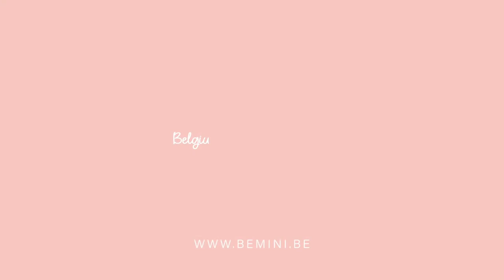Gigoteuse hiver MAGIC BAG® 0 à 3 mois (141) de BEMINI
Gigoteuse TOG 2 / TOG 2,5 / TOG 3 ingénieuse, chaude et moelleuse

Le N°1 des sacs de couchage !
Pour un bébé entre 45 et 65 cm.

EN RÉSUMÉ
1 – DOUBLE  zip
Zip double curseur permettant une ouverture totale du sac, par la gauche ou la droite, qui facilite le change de bébé.
2 - SECURITY
Ouverture avant et arrière permettant le passage des ceintures de sécurité du siège bébé. S'adapte à tous les modèles de sièges auto, nacelles et poussettes, comme : MAXI COSI, RECARO, RÖMER, BUGABOO, CYBEX ...
3 - HAPPY HANDS
Moufles incorporées pour garder les mains de bébé au chaud et lui éviter de se griffer.

DESCRIPTIF
La gigoteuse naissance de BEMINI est le petit nid douillet essentiel dès la maternité.
Pratique, confortable et tendance, la combinaison bébé MAGICBAG de BEMINI est le n°1 des sacs de couchage !
Décliné dans une gamme d'imprimés modernes et tendances, ce nid d'ange ingénieux, résistant et moelleux facilitera les siestes de votre nouveau-né.

BEMINI OEKO-TEX
Tous nos produits sont certifiés Oeko-Tex, label européen garantissant des textiles exempt de produits toxiques pour le corps et l'environnement. La peau de votre bébé est protégée contre les risques d'irritations cutanées et d'allergies.

CARACTÉRISTIQUES

TOG  T° Chambre   Qualité
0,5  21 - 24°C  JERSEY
    Jersey peigné coton très doux.
    Facile d'entretien, lavable en machine à 40°.
    Conserve toute sa couleur et sa douceur lavage après lavage.
    Composition : 100% coton

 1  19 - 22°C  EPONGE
    Bouclette éponge double face, douce, absorbante et respirante.
    Facile d'entretien, lavable en machine à 40°, conserve toute sa douceur lavage après lavage.
    Idéal pour une T° de chambre entre 21 et 23°C.
    Composition : 80% coton 20% polyester

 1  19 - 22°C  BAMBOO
    Fibre anti bactérienne, douce, hypoallergénique et naturellement respirante
    Idéal pour une T° de chambre entre 20 et 22°C.
    Composition : 30% bambou 30% coton 40% polyester

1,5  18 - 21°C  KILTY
    Jersey 100% coton finement matelassé et doublé de jersey 100% coton.
    Bébé est en contact avec le coton.
    Facile d'entretien, lavable en machine à 30°.
    Idéal pour une T° de chambre entre 18 et 21°C.
    Composition : 100% coton / Garnissage: 100% polyester

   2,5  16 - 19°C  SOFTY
    Ultra moelleuse, cette micro fibre est douce, chaude et respirante.
    Ne peluche pas.
    Idéal pour une T° de chambre entre 17 et 19°C.
    Composition : 100% Polyester

   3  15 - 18°C  PADY JERSEY
    Jersey 100% coton ouatiné de fibre entièrement doublée de jersey 100% coton.
    Idéal pour une T° de chambre entre 16 et 18°C.